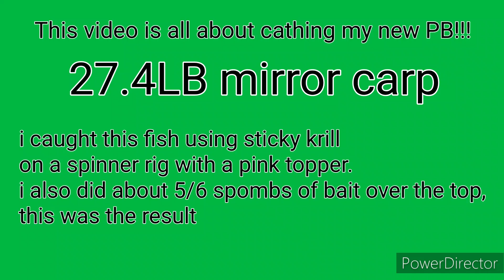My new PB!! MONSTER carp